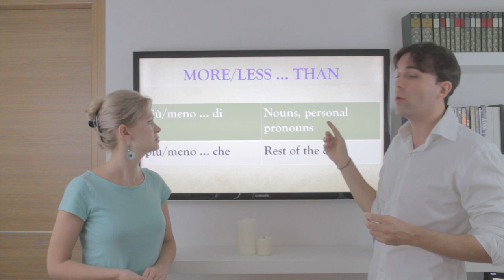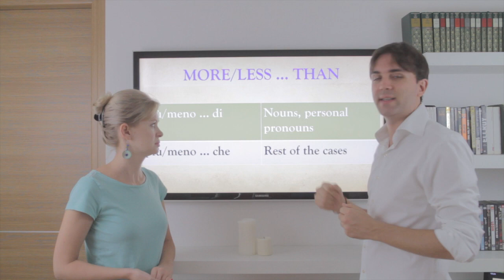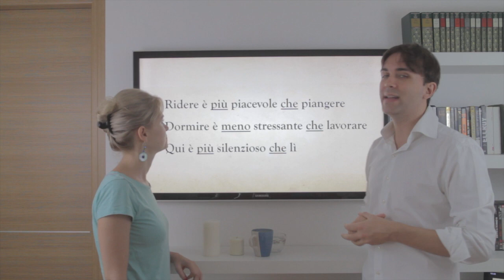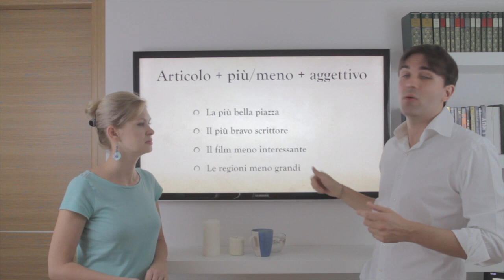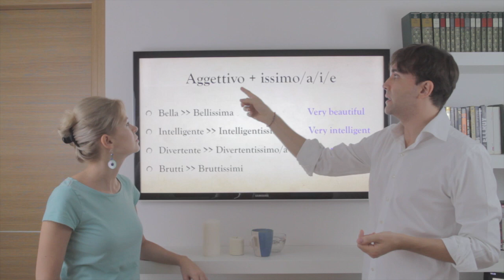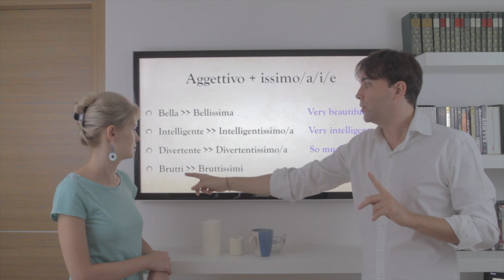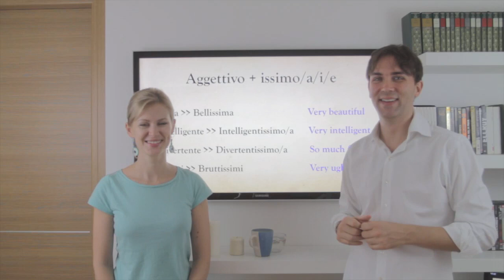Learn Italian in 30 Days | #29 | Italian Comparatives And Superlatives (Eng/Ita Subs + WORKBOOK)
The workbook is an absolutely necessary tool to help you learn better and faster!

In this lesson you'll learn Italian words and expressions that are very useful in many different contexts, comparatives, superlatives, etc..

WHY ITALIAN IN 30 DAYS?

"So much content online to learn Italian, where should I start, which order should I follow, it's so confusing, etc. etc.?!". Rest assured you're not alone, that's what happens to most online students. We totally understand the frustration, there are so many Italian Language channels and so many videos to LEARN ITALIAN but everything seems to be just so scattered and random.

That's why we created LEARN ITALIAN IN 30 DAYS, our custom made playlist that will guide you step by step, 1 video at the time,  always with FUN and IRONY, without having to think "what should I watch/learn next"?!?!

WHY THE WORKBOOK?

The WORKBOOK is an extra tool  that was made to enhance even further the potential of this course so that you learn better and faster! You'll be amazed by how EASY the learning process is going to be!

- Many people rate Italian as the most beautiful and sexy spoken language in the world, why do you think Mozart composed most of his operas in Italian?
- Traveling in Italy is intensely pleasurable: UNESCO rated Italy as having more sites of historical importance than any other country and, with almost 60% of the world's arts treasures. Italy is the tourist paradise! Speaking Italian allows you to meet the people and get to know this wonderfully rich culture.

Luca & Marina

This video is for you if you want to learn Italian in 30 days.